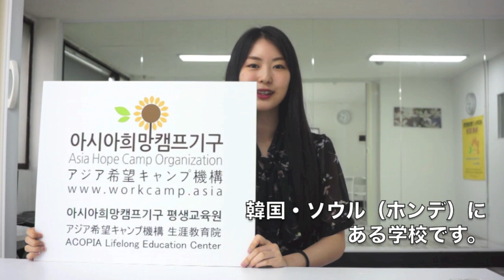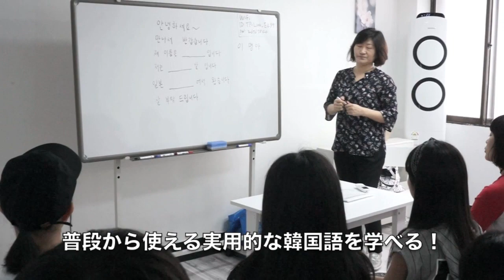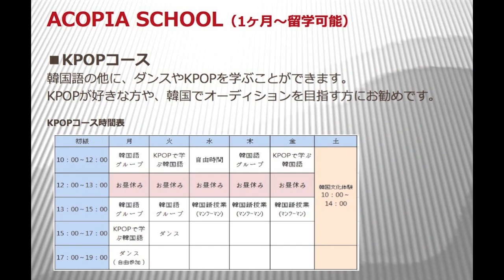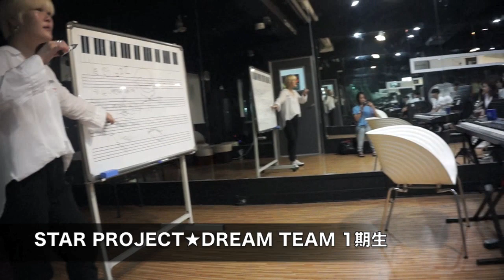K-POPに特化した韓国留学「ACOPIA」とは...？